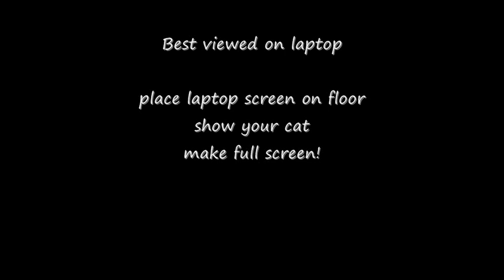Interactive Mouse Game (FOR CATS)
Play on iPad or Laptop and let your cat have fun!